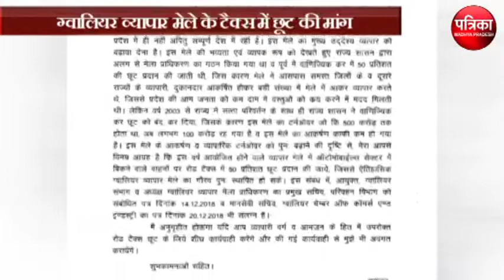सीएम कमलनाथ को सिंधिया का पत्र